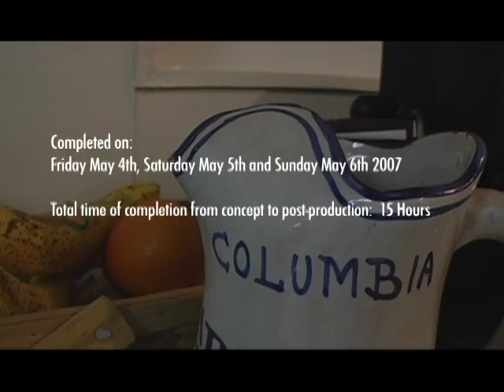Time Wasted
A film about wasting time and what I should have been doing.  Also, the dumbest name ever.